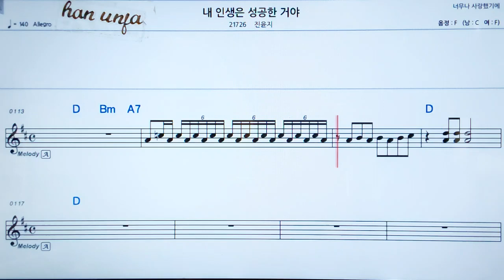💖 내 인생은 성공 한 거야/진윤지 👍MR,가라오케 악보 코드 가사 ,Karaoke반주